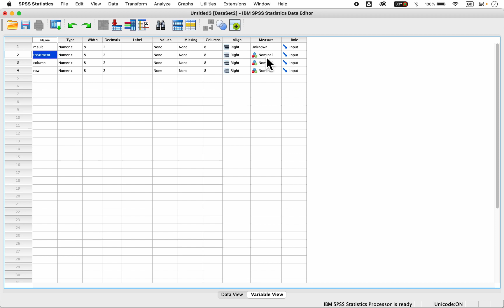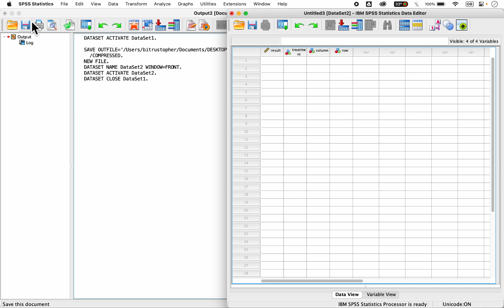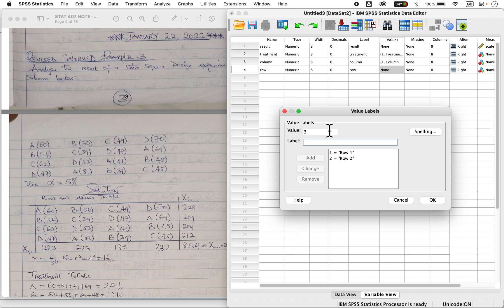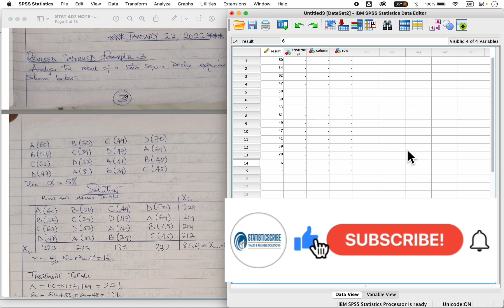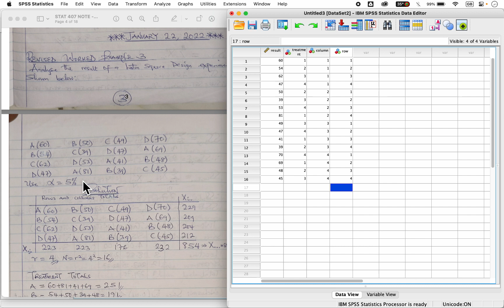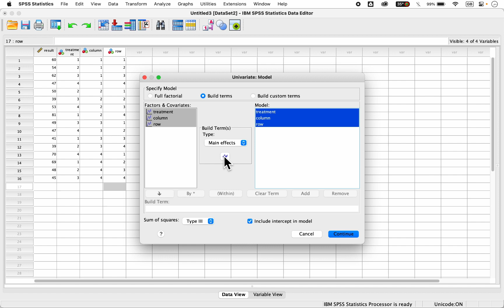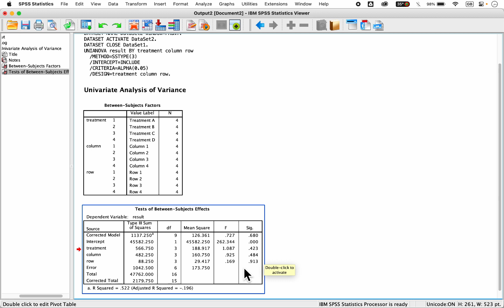HOW TO PERFORM LATIN SQUARE DESIGN ANALYSIS IN IBM SPSS STATISTICS